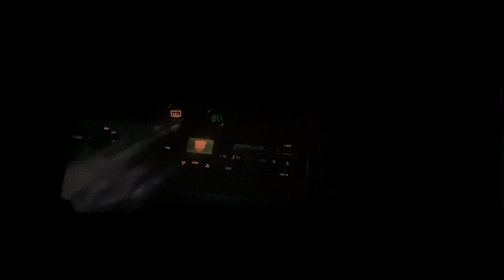COME ON A SUMMER WEEK IN MY LIFE | hair app, nails app, river, frozen yogurt, & more